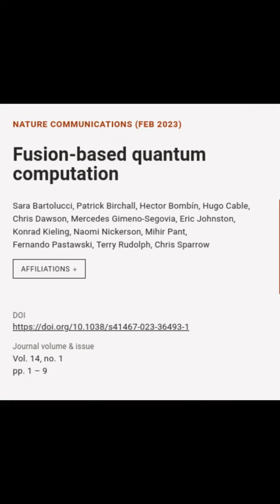Fusion-based quantum computation | RTCL.TV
### Keywords ###

### Article Details ###
Title: Fusion-based quantum computation
Authors: Sara Bartolucci, Patrick Birchall, Hector Bombín, Hugo Cable, Chris Dawson, Mercedes Gimeno-Segovia, Eric Johnston, Konrad Kieling, Naomi Nickerson, Mihir Pant, Fernando Pastawski, Terry Rudolph ,and Chris Sparrow
Publisher: Nature Portfolio
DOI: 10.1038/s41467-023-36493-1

### Video Timestamps ###
0:00:00 - Summary
0:00:19 - Title
0:00:27 - Outro
0:00:35 - End